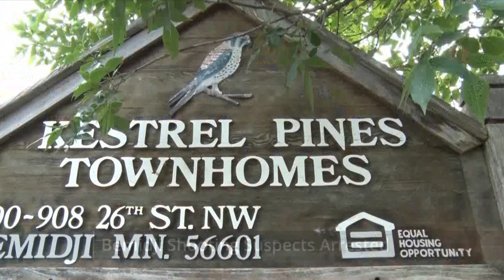Bemidji Police Arrest Three in Connection with Gunshot Incident on Wednesday